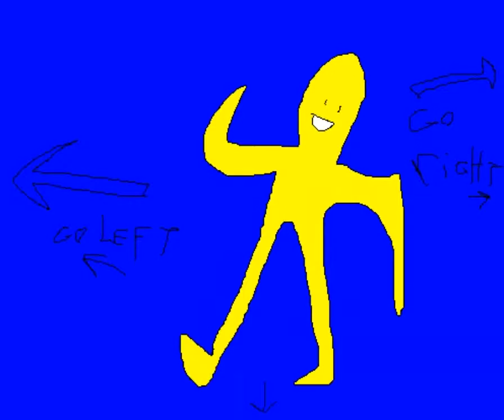Yoyogames Sandbox - EPILEPSY WARNING!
Lots of flashing lights.

Choose Your Own Adventure Man has a very short series of (mis)adventures.